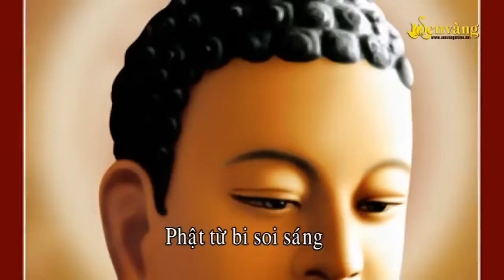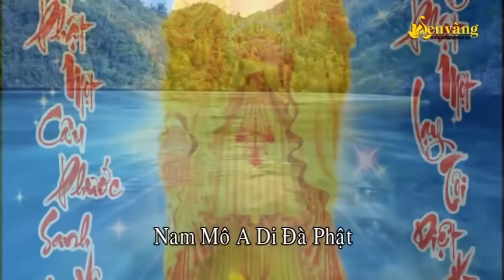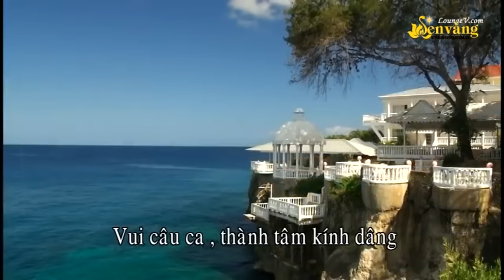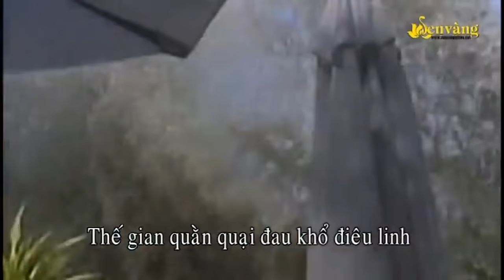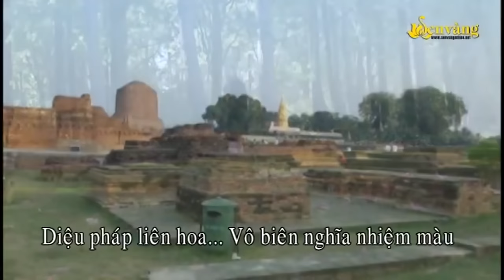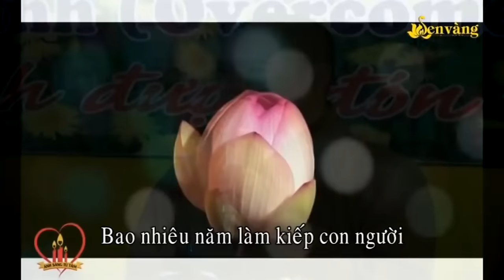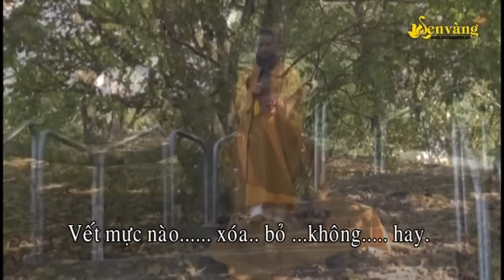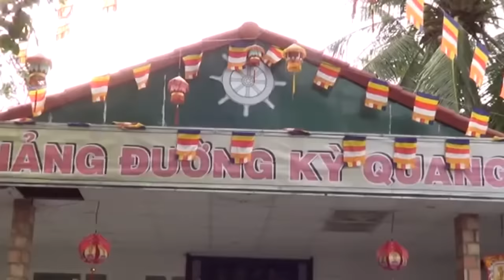Sư Thầy Hát Nhạc Phật Hay Không Tưởng Khiến Nhiều Phật Tử Bất Ngờ - Nhạc Phật Giáo Việt Nam Hay Nhất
1. Phật Là Ánh Từ Quang - Thích Thiện Mỹ
2. Thành Tâm Kính Phật - Thích Thiện Mỹ
3. Mẹ Hiền Quan Âm - Thích Thiện Mỹ
4. Diệu Pháp Liên Hoa - Thích Thiện Mỹ
5. Chùa Tôi - Thích Thiện Mỹ
6. Cát Bụi - Thích Thiện Mỹ
7. Lạy Phật Dược Sư - Thích Thiên Ân
8. Duyên Dáng Áo Lam - Thích Thiên Ân (ảnh)
9. Phật Ở Trong Tâm - Thích Thiên Ân
10. Thành Tâm Kính Phật - Thích Thiên Ân (ảnh)
11. Diệu Pháp Liên Hoa - Thích Thiên Ân (Ảnh)
12. Xin Thành Tâm Sám Hối - Thích Thiên Ân
13. Phật Là Ánh Từ Quang - Thích Thiên Ân
14. Mẹ từ bi - Thầy Bát Nhã Official
15. Con quy y tam bảo - Thầy Bát Nhã Official
16. 6.Mẹ Hiền Từ Bi
17. 5.Thành Tâm Sám Hối
18. 4.Nhất Tâm Niệm Phật
19. 3.Dưới Bóng Phật Đài